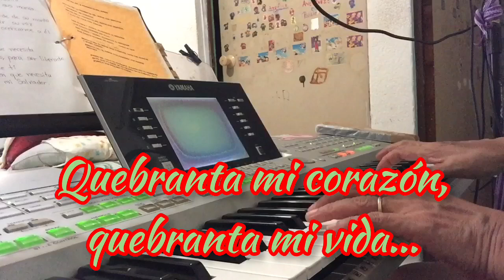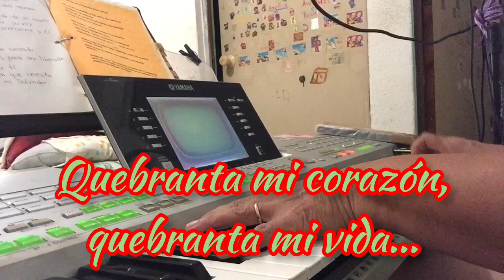22 de septiembre de 2024